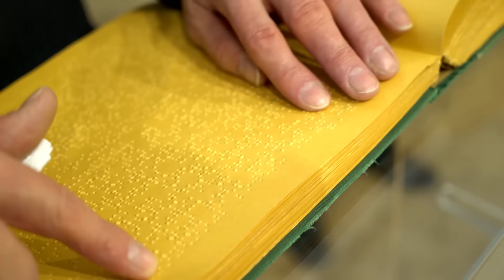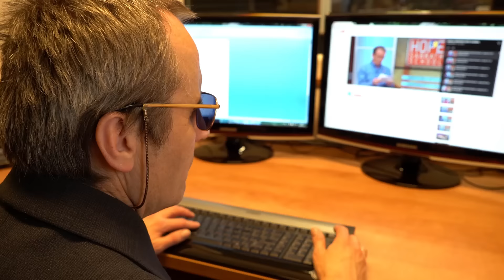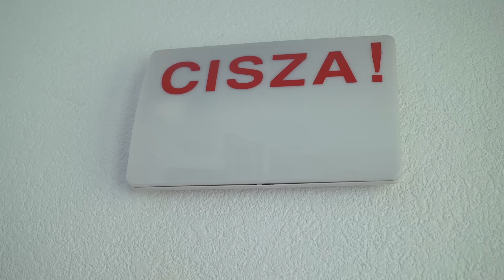Esperança cega: Sábado 01/abr – Informativo das Missões (1ºTrim/2017)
Em Varsóvia, Polônia, uma luz está brilhando - uma luz que está tocando a vida de um homem que foi cego desde que ele tinha um ano de idade.